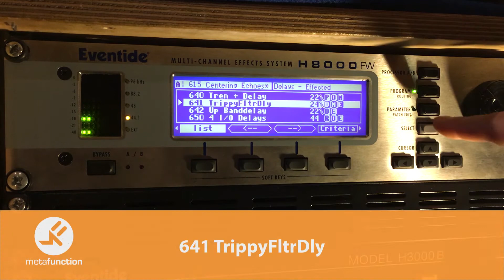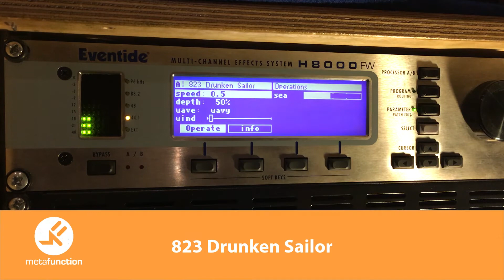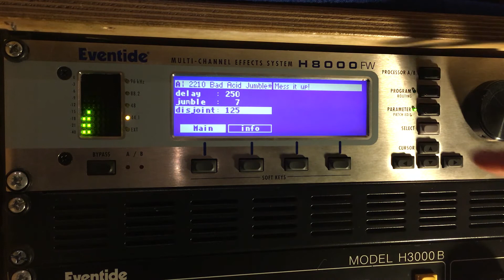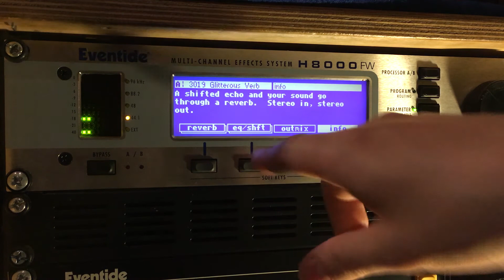Minimoog Model D Processed by Eventide H8000FW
In this video, Meta Function demonstrate processing a vintage Moog Minimoog Model D via an Eventide H8000FW FX processor.

The H8000FW is arguably the most powerful and comprehensive FX processor ever made. It features two powerful DSP chips that can each run a high quality algorithm independently, 16 channels of simultaneous I/O and almost 2,000 post-production and music effects presets including high quality pitch shifting or harmonization via adaptive re-synthesis. The H8000FW provides a modular like effects structure, in which the user could arbitrarily patch together a series of delay lines, filters, reverbs, flangers and pitch shifters to create unique bespoke effects. This system was first available via the 'Patch Factory' patch on the infamous H3000 Ultra Harmonizer released in 1989 and is still an integral part of many of Eventide's devices today.

In this video the Moog is run through DSP A. Various tempo sync'd filter, reverb, pitch shift and delay based algorithms are loaded and the wet/dry balance is adapted, at times to 100% wet. Often parameters within the loaded algorithm are manipulated. Occasionally the cutoff frequency of the filter on the Moog is tweaked.

Audio recorded via Calrec S2 console and SSL convertors. All dry, no FX, EQ or compression. The only post production performed was normalization.

Sequenced via a Sequentix Cirklon.

Watch at 1080p with good quality audio monitoring for the best experience.

Meta Function developed the Max For Live synthesizer, the Wave Junction in partnership with Sonicstate.com. A four voice paraphonic synth with 2 multi-mode osc, three multi-mode filters, 5 LFOs, 5 Envs and a 12 slot modulation matrix.

Note: Ableton Live 9.6.1 and Max4Live 7.2.2 required.